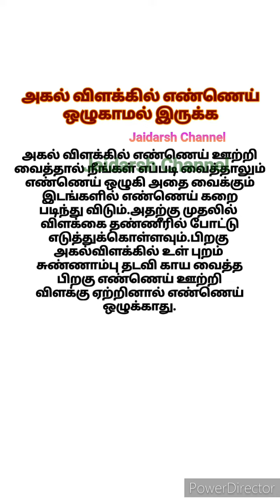அகல் விளக்கில் எண்ணெய் ஒழுகாமல் இருக்க எந்த எண்ணெயை ஊற்றி விளக்கு ஏற்றினால் என்ன பலன் கிடைக்கும்